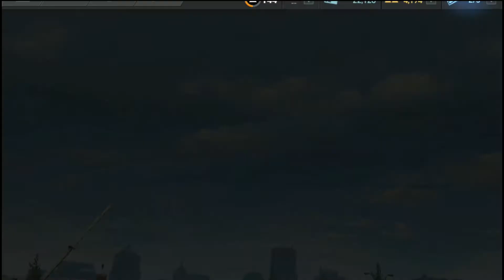NFS No Limits Maserati GranTurismo MC Stradale - Day 7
Maserati GranTurismo MC Stradale [Engima Complex Event]
7 Day Event

Time Stamps are:
0:00 Introduction
0:32 Event 1 (2K)
2:22 Event 2 (1K)
3:40 Event 3 (1.5K)
5:04 Event 4 (2.5K) (Replayable)
6:36 Event 5 (1.5K)
8:00 Event 6 (2K) (Replayable)
9:47 Event 7 (2K)
11:17 Event 8 (2.5K)
13:03 Event 9 (2K)
14:44 Event 10 (2K)
16:05 Event 11 (1K) (Replayable)
17:38 Event 12 (1.5K)
19:09 Event 13 (2K)
20:49 Event 14 (1.5K) (Replayable)
22:39 Event 15 (0.5K)
24:02 Event 16 (1.5K)
25:38 End